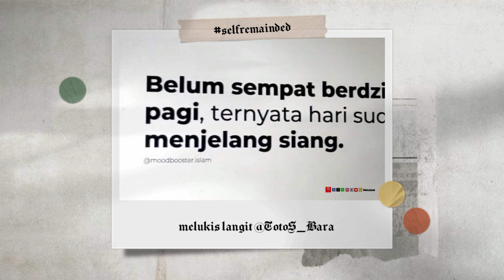hip hip hip